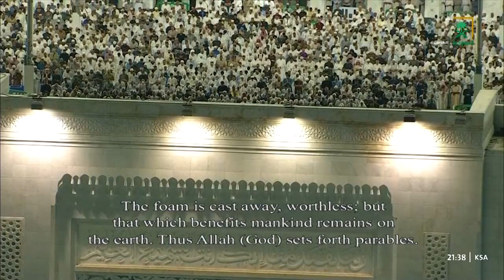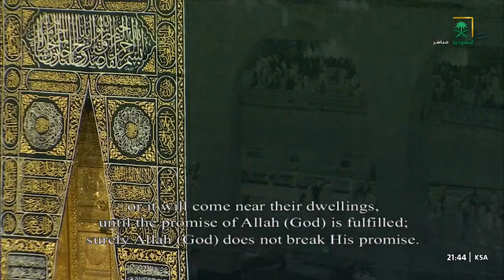صلاة التراويح الشيخ ماهر المعيقلي ليلة 17 رمضان 1444 هـ الحرم المكي | الرعد 12 - 43 إبراهيم 1 - 18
صلاة التراويح الحرم المكي الشيخ بندر بليلة ليلة 12 رمضان 1444 هـ

قناة تهتم في نشر تلاوات وصلوات المسجد الحرام و صلاة التراويح والقيام
 لا تنسوا الإشتراك فى القناة و الضغط على زر الإعجاب

صلاة التراويح في الحرم المكي 2023
صلاة التراويح الحرم المكي
التراويح الحرم
 ماهر المعيقلي
تراويح الحرم المكي 1444 ليلة 17
صلاة التراويح ليلة 17 رمضان 1444